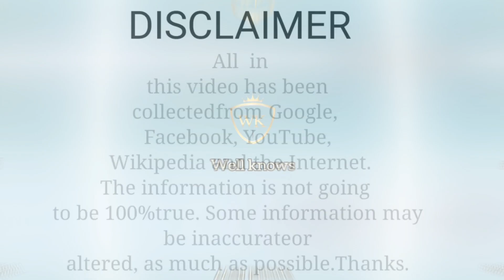Arosh khan and Tania brishty. আরশ খান ও তানিয়া বৃষ্টির সম্পর্কে কিছু তথ্য ।